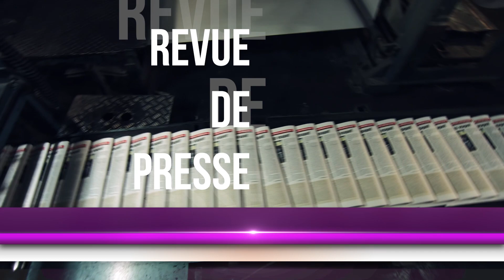Revue de Presse Reflet d'ici du 16 mars 2023